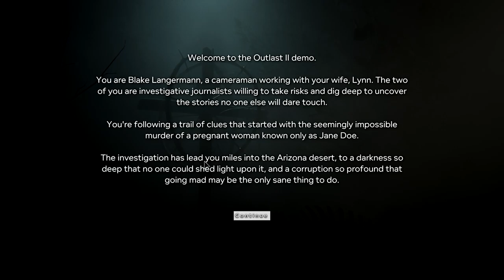Outlast 2 (Demo) - Its just a bird!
So its been a while since i done a youtube video but i simply had to do one for Outlast 2 Demo! I cannot wait for this game to be released games like this always give me a chill so if you recommend any then hit me up in the comments! Constructive criticism is welcome!